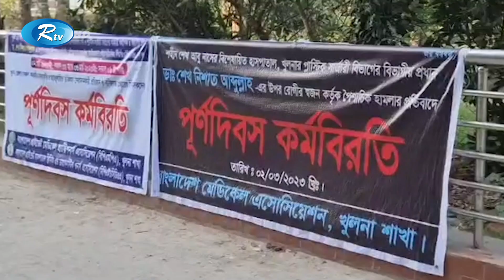খুলনায় ভেঙে পড়েছে স্বাস্থ্যসেবা, অবর্ণনীয় দুর্ভোগে রোগীরা | Khulna Doctor Strike | Rtv News